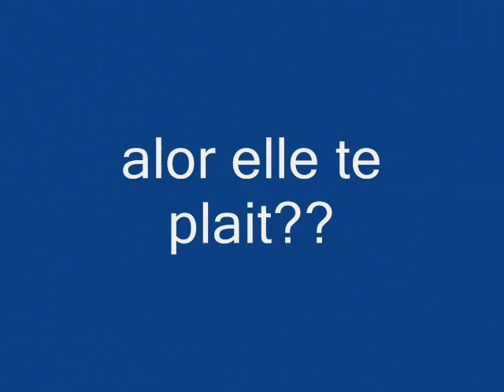jerome qui ce marre